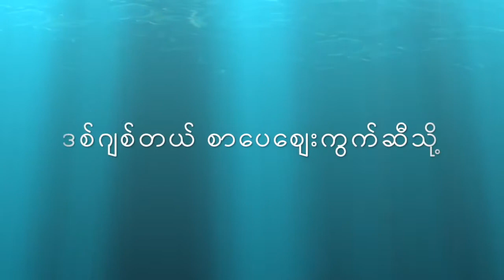ဒစ်ဂျစ်တယ်စာပေဈေးကွက်ဆီသို့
စာပေညီလာ ၂၀၁၇ တွင် ကြားခံဆွေးနွေးသူ ဟန်ဇော်၊ ပါဝင်ဆွေးနွေးသူများ အဖြစ် ဇေယျသူ (စာရေးဆရာ၊ အယ်ဒီတာ)၊ စိုးသီဟနောင် (စာရေးဆရာ၊ အိုင်စီတီပညာရှင်)၊ ဝင်းလှိုင် (ဝန်ဇင်း)